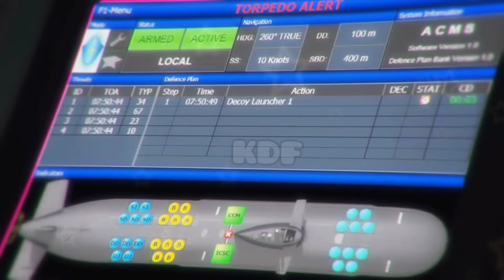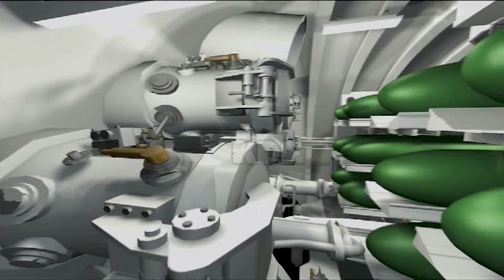💪ग्लोबल पॉवर बना भारत INS अरीघट की शानदार एंट्री ! INS Arighat Navy's second SSBN ready to induction